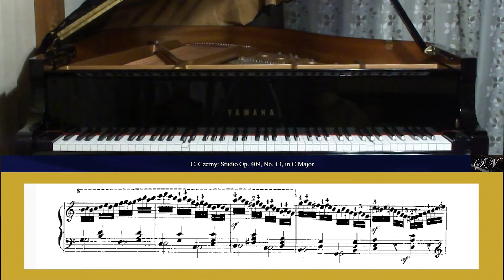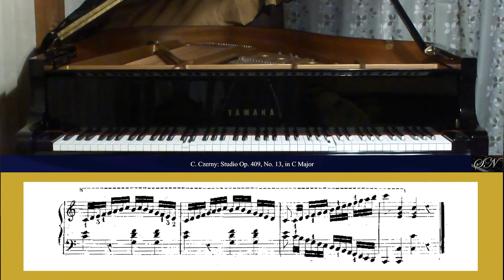Carl Czerny: Étude Op. 409 No. 13 in C Major from 50 Grandi Studi di Perfezionamento for Piano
from
50 Grandi Studi di Perfezionamento, for Piano:
Étude Op. 409 No. 13 in C Major, Allegro